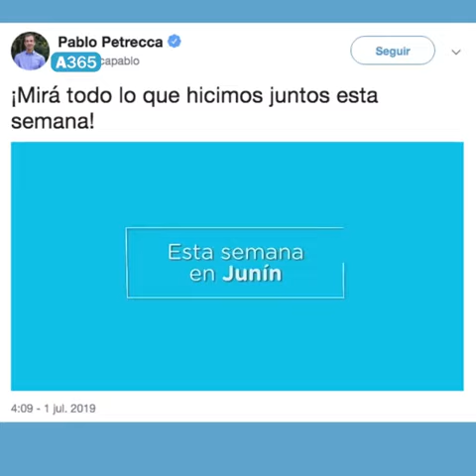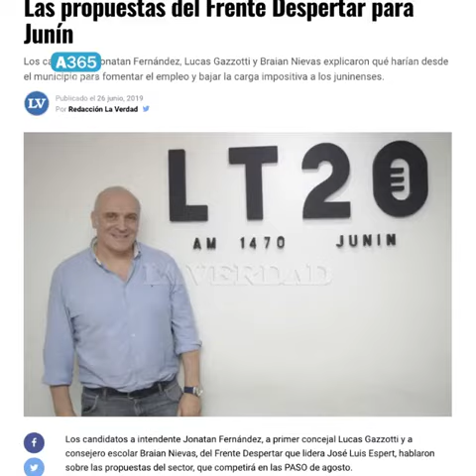Junín |📽🎙Redes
Los precandidatos en Junín comenzaron la campaña para las